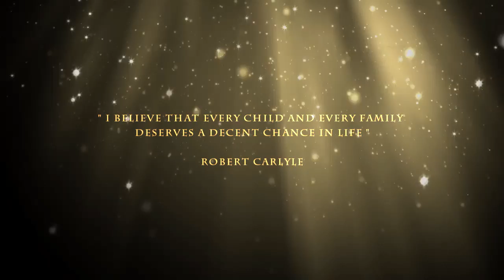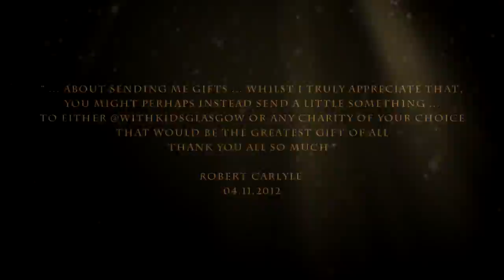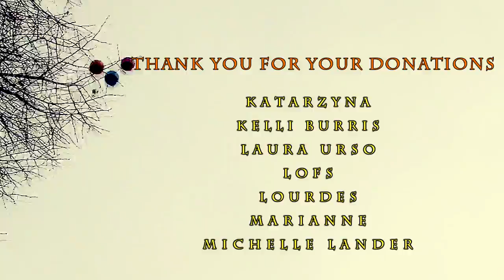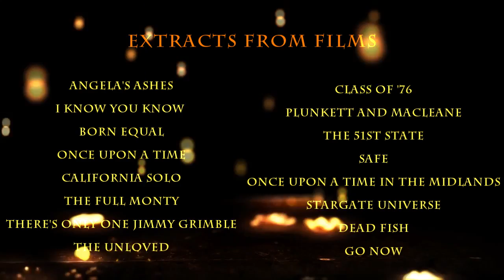Happy Birthday Mister Carlyle 2014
International Charity Flashmob

This is a project for Robert Carlyle birthday 2014.
We wish a happy birthday to Robert Carlyle. We love you so much and we want you to know it

Many people worked on this project.

Director : Enni Red
Edicting Assistant : Natalia Karaseva
PostProduction : Me (Gracounette)